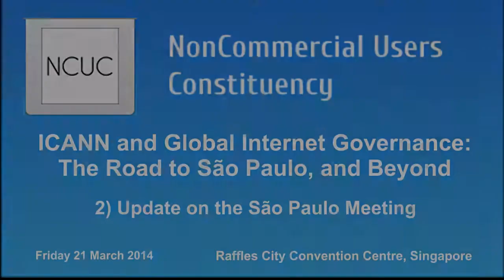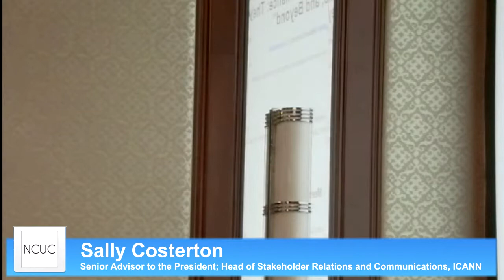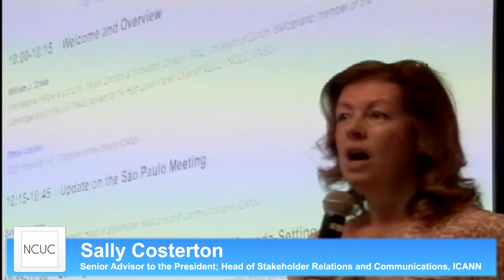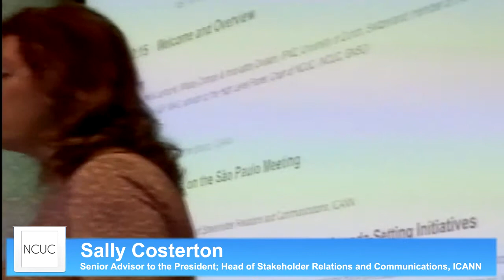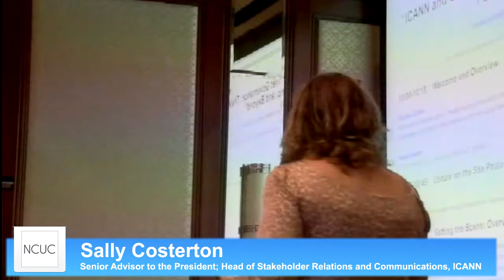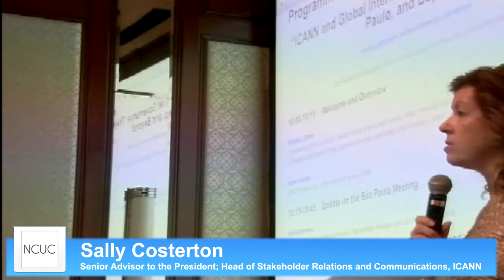NCUC Singapore 2 - Update on the São Paulo Meeting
NonCommercial Users Constituency Conference - Singapore - March 21 2014 - "ICANN and Global Internet Governance: The Road to São Paulo, and Beyond"

2 - Update on the São Paulo Meeting

SPEAKERS

00:19 Sally Costerton
Senior Advisor to the President; Head of Stakeholder Relations and Communications, ICANN

10:55 Daniel Fink
Executive Director, NETmundial 2014

Q&A

11:39 John Berard
Founder, Credible Context (Business Constituency, GNSO)

13:49 Steve del Bianco
Executive Director, NetChoice (Business Constituency, GNSO)

17:31 Young Eum Lee
Director, Korea National Open University (KNOU)'s Digital Media Center

NOMCOM CHALLENGE

20:08 Stéphane Van Gelder
Chair-Elect ICANN NomCom